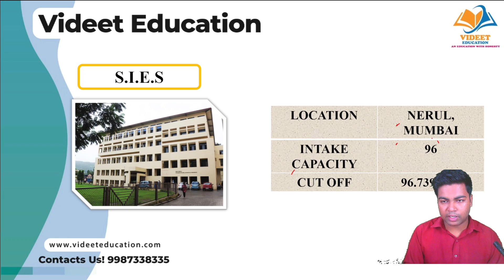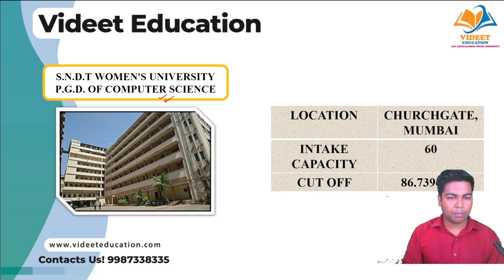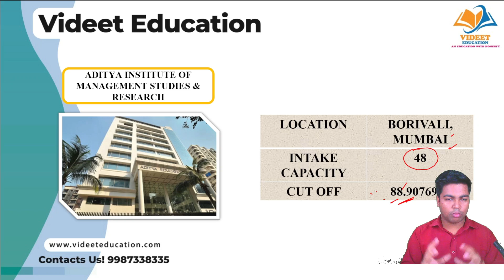MAH MCA CET I TOP & BEST MCA COLLEGE IN MUMABI.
IN THIS VIDEO I HAVE DISCUSS ABOUT MAH MCA CET I TOP & BEST MCA COLLEGE IN MUMABI.